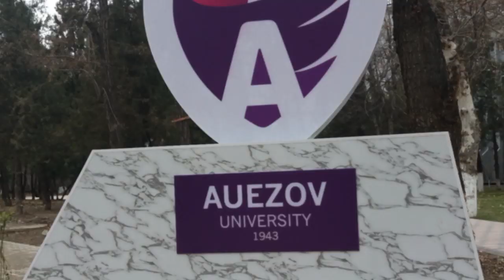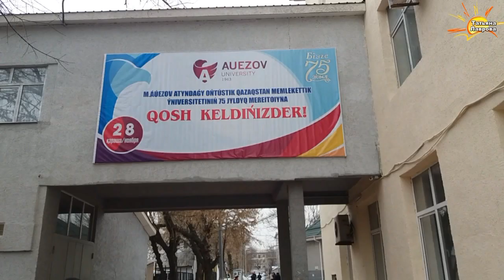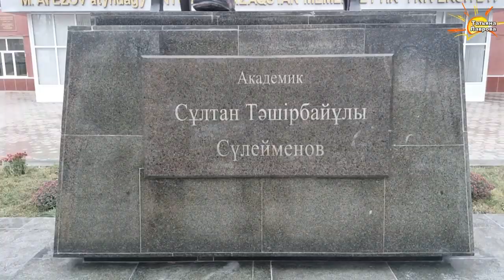ЮКГУ им Ауэзова г Шымкент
Всем известный университет поменял свой облик. Новый, во весь рост памятник  М.Ауэзову. А возле 1 корпуса-тоже новый памятник академику, преподававшему в этом, бывшем Технологическом институте(Каз.ХТИ) - С.Сулейменову. Рядом Молодежный сквер и фонтан Тюльпан. Очень всё красиво. Просто любуйтесь.